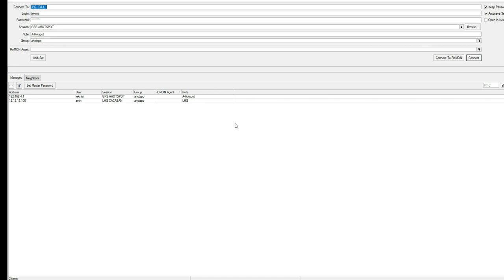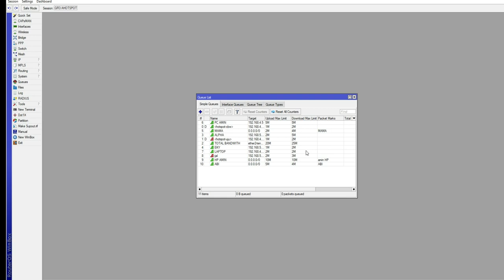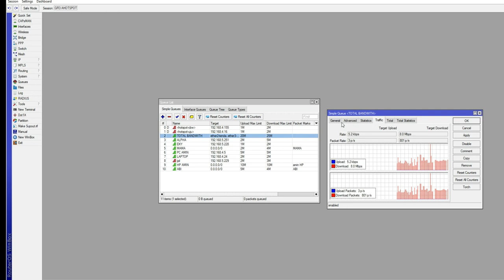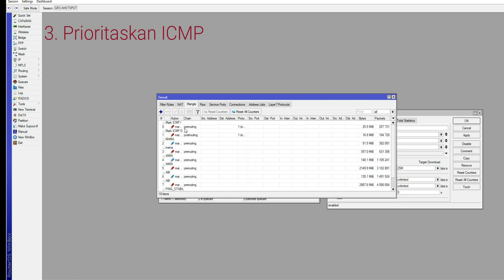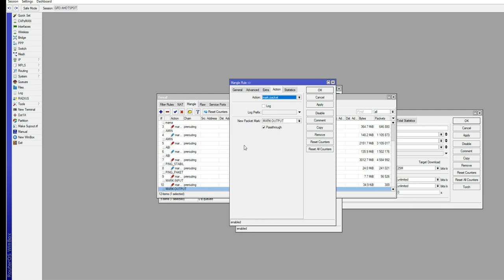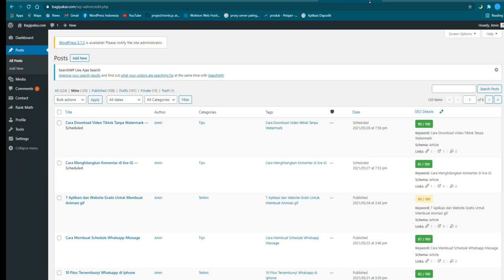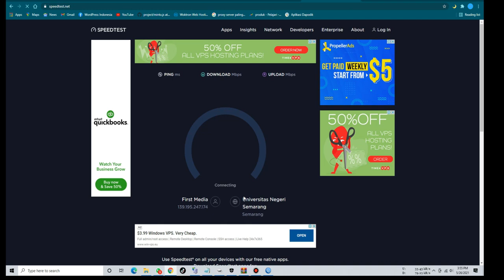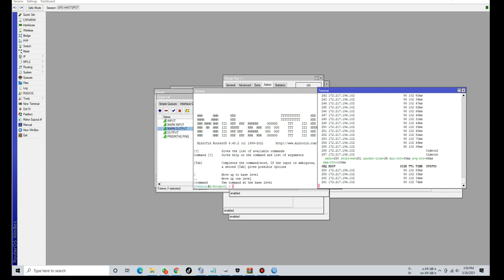Cara Menstabilkan Ping Game Online Mikrotik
Mengecilkan Ping game online
Mengatasi Lag
Antisipasi LAG Mikrotik